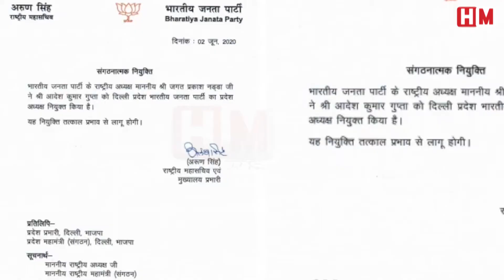भारी पड़ी मोदी की नाफरमानी...‘रिंकिया के पापा’ भूल गए थे कि हुकुम सिर्फ़ ‘बिग बॉस’ का ही चलता है?...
दिल्ली में आख़िरकार बीजेपी ने मनोज तिवारी को प्रदेश अध्यक्ष पद से हटा ही दिया। उनकी जगह उत्तरी दिल्ली नगर निगम के महापौर रहे आदेश कुमार गुप्ता को प्रदेश अध्यक्ष बनाया गया है। फरवरी में हुए दिल्ली विधानसभा चुनाव में बीजेपी की करारी हार के बाद से ही इस बात की अटकलें लगाई जा रही थीं कि तिवारी को आलाकमान कभी भी पद से हटा सकता है। आदेश कुमार गुप्ता को प्रदेश अध्यक्ष बनाने के पीछे बीजेपी का सीधा मक़सद दिल्ली के वैश्य वोटों को साधकर रखना है।  दिल्ली विधानसभा चुनाव से पहले भी मनोज तिवारी को पद से हटाने की चर्चा हुई थी। लेकिन तब पार्टी आलाकमान ने यह सोचकर हाथ पीछे खींच लिए थे कि ऐसा करने से पूर्वांचली मतदाता नाराज हो सकते हैं।